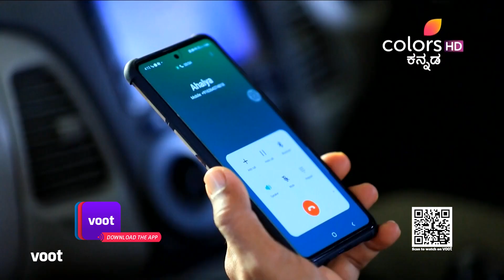Nammane Yuvarani | ನಮ್ಮನೆ ಯುವರಾಣಿ | Latest Update | ತಾಜಾ ಅಪ್‍ಡೇಟ್‍ಗಳನ್ನು ಪಡೆಯಿರಿ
Nammane Yuvarani is the story of two daughters-in-law, Meera & Ahalya. Ahalya is the perfect daughter-in-law, while Meera is just the opposite. But what happens when it all falls on Meera to save the house from ruin, especially when no one trusts her? Watch her battle her struggles.